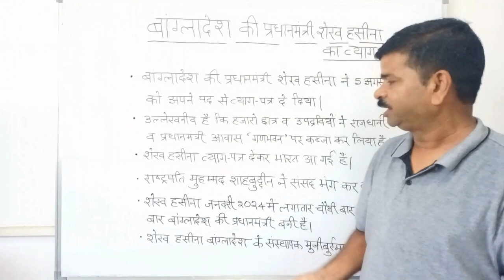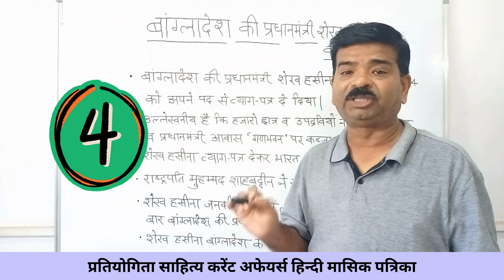Protests Force Bangladesh PM to Resign and Flee the Country | Current affairs 2024 in hindi